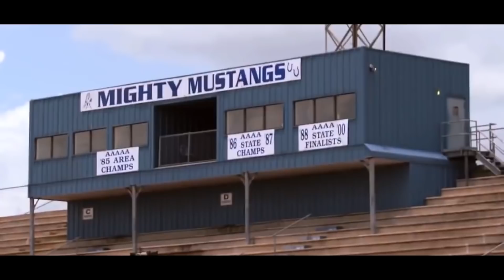Earl Thomas III︱Official 2010-2017 Highlights︱"Bump in the Road"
The official highlight/comeback video for Earl Thomas III The Free Safety for the Seattle Seahawks, also the best Free Safety in the NFL

I DO NOT OWN THIS CONTENT!!! non of the clips belong too me, all footage belongs too the NFL, CBS sports, FOX Sports, ESPN, NFL Network, 55 Media, PowerAde, and Orange Stark High School. I am not attempting too copyright infringe and am only trying too educate and entertain the viewers of this video.

I spent a full month working on this and personally think its my best video yet.

Bible Verse:

1 Timothy 4:12 - Let no man despise thy youth; but be thou an example of the believers, in word, in conversation, in charity, in spirit, in faith, in purity.

Song 1:
Transformers 5 soundtrack, The Score

Song 2:
Epic Score - Fate of the Earth

Song 3:
Audiomachine - Guardians at the Gate (extended edition)